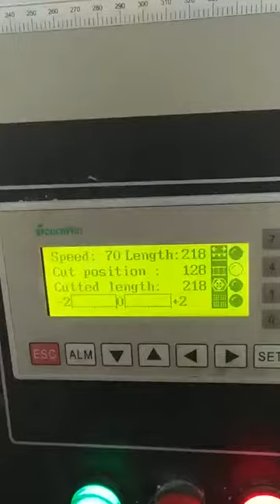South Africa paper factory using toilet paper roll packing machine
The video is our toilet roll   packing machine working in South Africa Toilet roll paper factory, this  packing machine with ironing machine,,we sell many toilet paper packing machine in south africa. because our  toilet roll paper packing machine is very cheap,and high quality, packing bag also very nice, when u see this video you will know, one of our  customer usage,  compare the other wrapping machine factory,our machine is much favorable, price very low and good,welcome to inuqired me if you want to buy toliet roll paper packing machine ,
more information pls cotact: